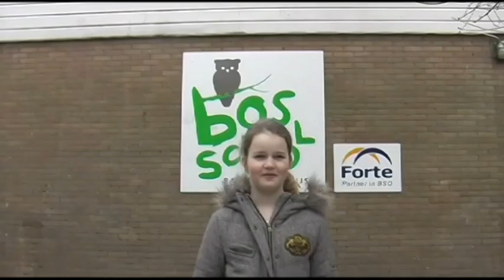de beste kapper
groep7 bosschool imovies 0708